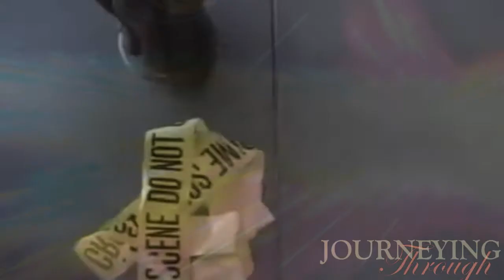✗Feel It✗200 Subscribers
Another Multifandom Dedication To all of You!
Footage:
Moulin Rouge!
Doctor Who
Supernatural
Legend of the Seeker
Greys Anatomy
Bruce Almighty
A Knights Tale
The Mask
Misfits
Grease
Secret Diary of a Call Girl
MallRats
Step Up
Dirty Dancing
Back to the Future
A Life Less Ordinary
Stonehenge Apocalypse
Scrubs
Castle
500 Days of Summer
Vampire Diaries
Down With Love
Ten Inch Hero
Austin Powers
Merlin
Late Late Show with Craig Ferguson guest Matt Smith
High Fidality
Michael Jackson Smooth Criminal
Happy Feet
Trainspotting
Footloose
Wild Hogs